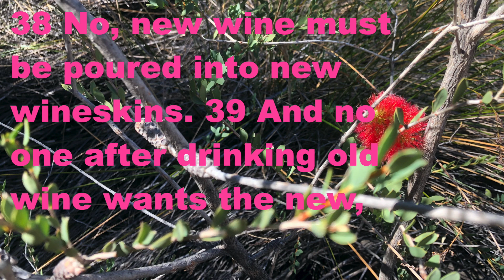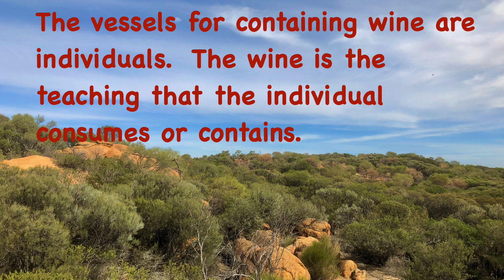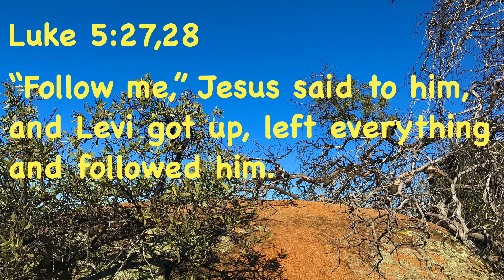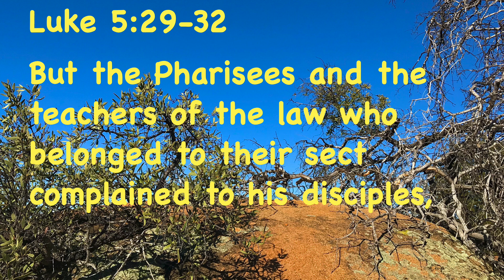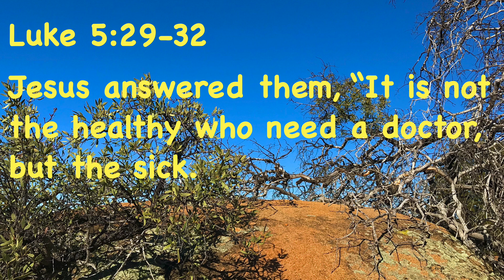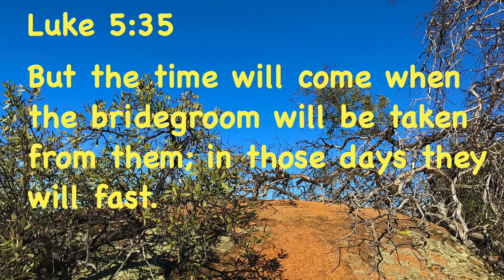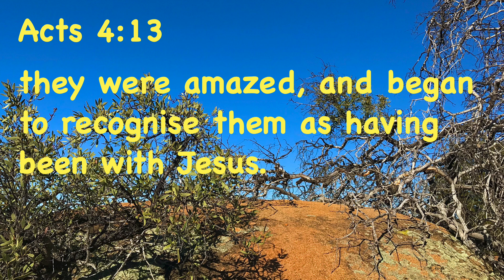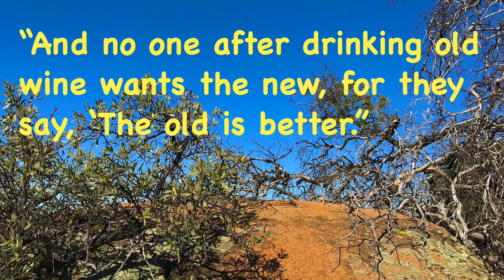The Parables of the Patch and New Wineskins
Prayer Corner devotion for 3rd June, 2020.